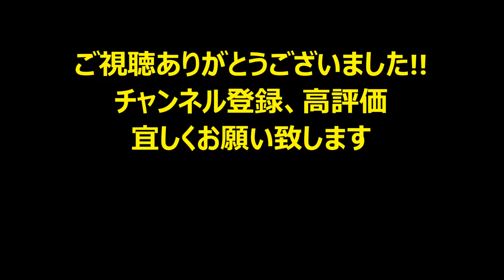【Paladins 実況⑥】FLANKトップクラスAndroxus!!【パラディンズ】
コメント等はLiveなどでお答えしております。